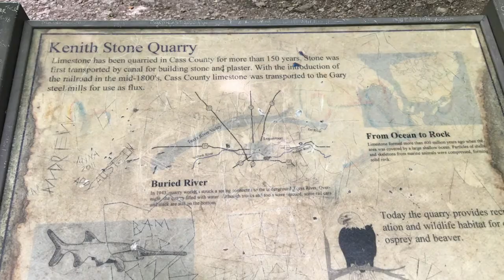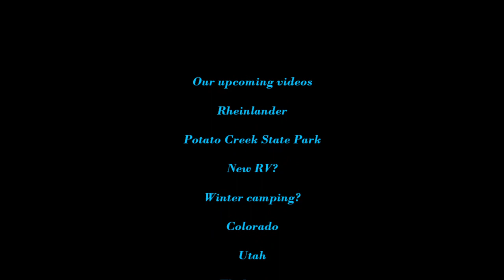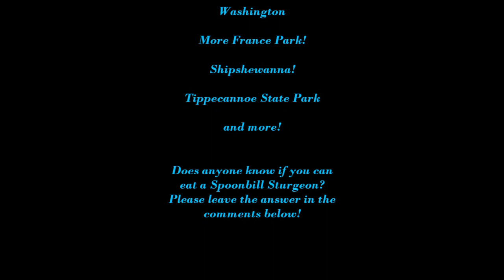Can you eat a Sturgeon? France Park | Logansport IN | diving | hiking | fishing | camping |swimming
We visited France Park while camping at Tippecanoe State Park on the recommendation of some friends we met camping in Eby Pines.  Boy were we surprised at the great beauty of the Park!  Thanks to Chris and Liz for revealing this hidden gem! Enjoy fresh water diving in the crystal clear spring waters of the now flooded stone quarry as well as boating, hiking, swimming and of course fishing!.